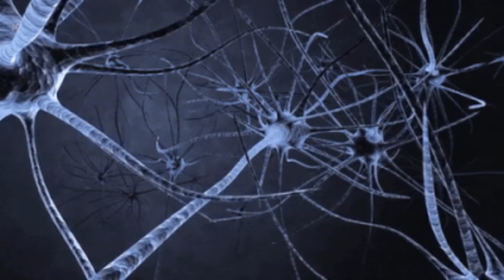⭐Día 60/100 Rutina PIERNA/GLÚTEOS SIN PESAS/ Ejercicios caseros para piernas flacas/ Adryán Medellín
¡Hola Guerrera! ¿Estás lista para una súper rutina que transformará tus piernas y glúteos? Este video es perfecto para ti. Te presento una rutina súper efectiva diseñada para esculpir y tonificar tus piernas y glúteos desde la comodidad de tu hogar. Con ejercicios sencillos y sin necesidad de equipo, conseguirás unos glúteos firmes y unas piernas con buen tamaño en poco tiempo. 💪

💥 Beneficios de esta súper rutina:

Resultados rápidos: Mejora visible en pocas semanas.

Fortalecimiento integral: Tonifica y esculpe tus piernas y glúteos.

Sin equipo necesario: Ideal para entrenar en casa.

Apta para todos los niveles: Perfecta para principiantes y avanzadas.

Quema de calorías: Aumenta tu metabolismo y quema grasa.

Eleva tu autoestima: Siéntete más segura y orgullosa de tu cuerpo.

🌸 Únete a nuestra comunidad y comienza tu transformación hoy!
¡Vamos a entrenar juntos y conseguir esas piernas y glúteos soñados!